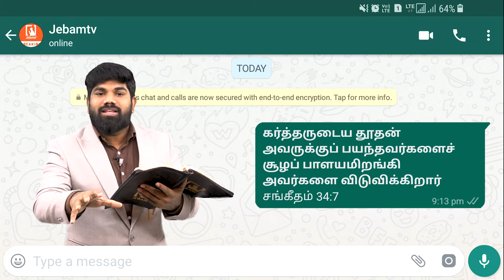கர்த்தருடைய தூதன் அவருக்குப் பயந்தவர்களைச் சூழப் பாளயமிறங்கி அவர்களை விடுவிக்கிறார்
கர்த்தருடைய தூதன் அவருக்குப் பயந்தவர்களைச் சூழப் பாளயமிறங்கி அவர்களை விடுவிக்கிறார் | Promise message

1. The Holy One- A programme where God is being praised for His holiness by describing His attributes.
2. Prayer Walk- Each day a street is selected and prayer walked. So monthly 22 streets are walked and prayed for.
3. Traffic prayer-Telecast of Praying on the accident spots .
4. Emergency prayer-Instant telecast of prayer points and Praying for the critical patients in the hospitals as and when the prayer needs are shared from 17 different well known hospitals in the city.
5. Breaking Prayer- whatever be the breaking news would be immediately telecasted as a prayer need.
6. How to Pray?- Based on the ongoing issues of the society, three different pastors discuss how to avoid the future repetitions of the same issues and pray for the same.
7. My leaders-Telecast of conducting Personal interviews with Government Leaders and praying for them based on 1Timothy-1:2.
8. The Real Fighters- Daily prayer for the army and the police departments.
9. The Real Heroes- Daily prayer for the safety of Ambulance drivers.
10. Men of God- Personal interview with men of God where they share their testimonies and life experiences.
11. A Hand full of flour and little oil- Diet advice for pastors and preachers, live cooking, suggestions for consuming energy giving food for pastors before ministering on the stage.
12. Wedding at Cana- Telecasting the interview with the men of God on their Wedding Anniversary.
13. Don’t Worry- Teaching the people How to pray instead of worrying when the enemies rise against them.
14. Media Missions- Praying for all the Christian Media channels.
15. Seed- Telecasting the lives of the men of God who have entered into eternal glory.
16. Goodnight – Thanksgiving prayer for the day.